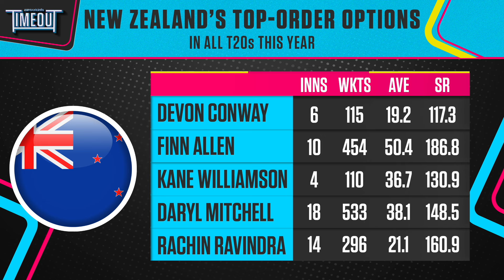T20 World Cup 2024 Preview: New Zealand vs Afghanistan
Mitchell McClenaghan joins Yash Jha to set up the mouth-watering contest.